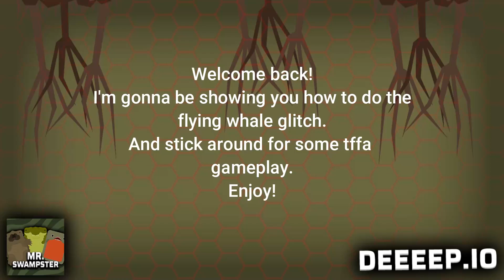TFFA DOMINATION + FLYING WHALE TUTORIAL | Deeeep.io gameplay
Sorry it's been a while, I've been trying to think of creative videos I can be working on.